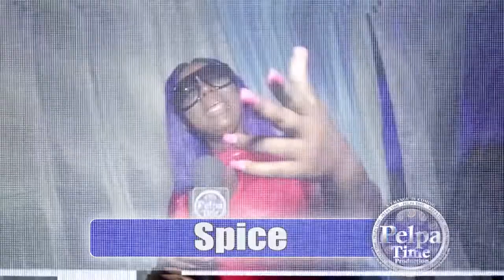SASHAE interview coming soon on Pelpa Time TV